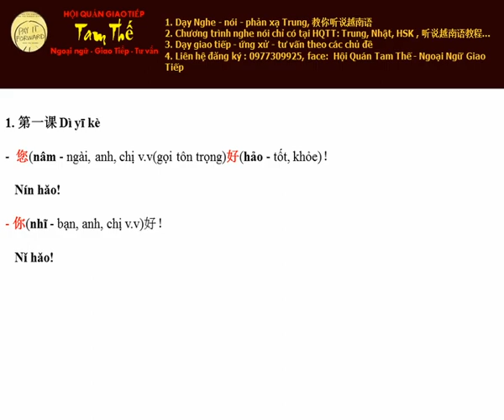Bai 1 Xin chào Nghe Noi Tieng Trung Giao Tiep De Dang I